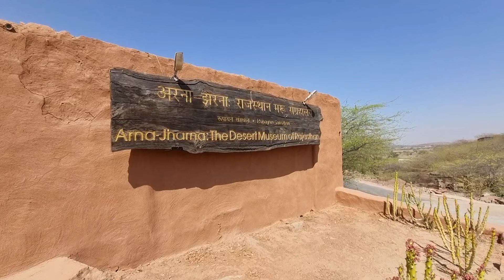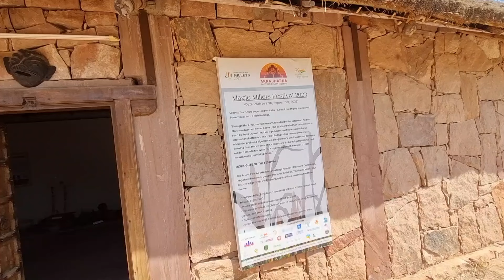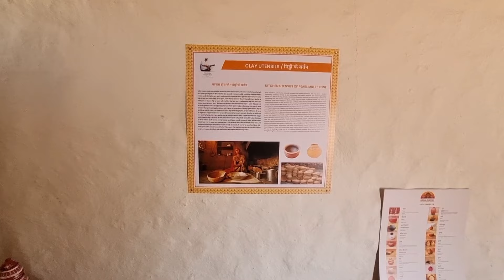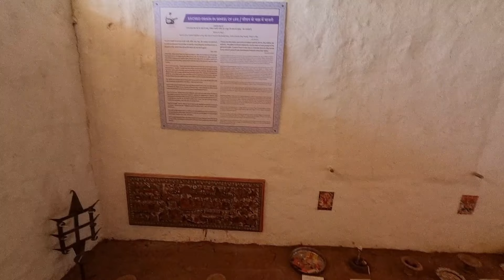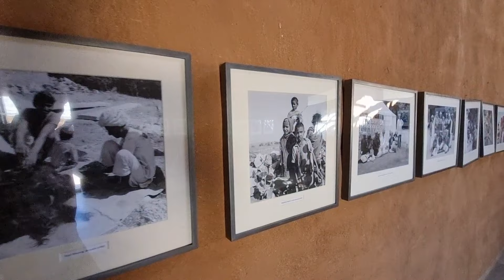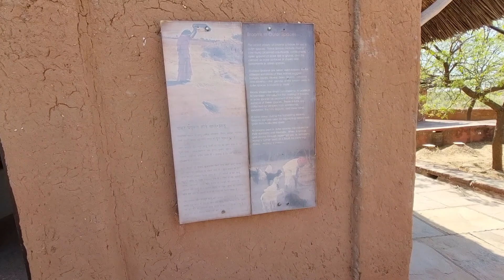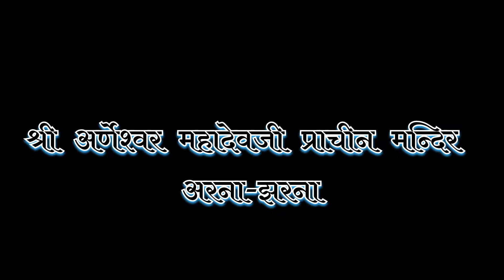अरना-झरना संग्रहालय जोधपुर | Thar Desert Museum | अर्णेश्वर महादेवजी प्राचीन मन्दिर | mahadev ji ..!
अरना-झरना संग्रहालय मरु थार रेगिस्तान संग्रहालय
पहाड़ी क्षेत्र, चारों तरफ हरियाली। मनोरम झरना। पक्षियों का कलरव। विभिन्न प्रजातियों के वृक्ष और सुरम्य वातावरण। यह स्थान है जोधपुर के रूपायन संस्थान का लोकवाद्य यंत्र , लोक कला ज्ञानशोध व विकास केन्द्र अरना-झरना। प्रसिद्ध लोककला मर्मज्ञ पद्मश्री कोमल कोठारी की ओर से पन्द्रह वर्ष पहले स्थापित यह संग्रहालय वर्तमान में देश विदेश में नाम कमा चुका है।

              श्री अर्णेश्वर महादेवजी प्राचीन मन्दिर
जोधपुर जिले के मोकलावास कगांव के पास स्थित यह प्राचीन मंदिर भगवान शिव के लिए प्रसिद्ध है। प्राकृतिक छटा के बीच स्थित यह दर्शनीय स्थल बड़ा मनोहारी  यह संग्रहालय से  आधा किलोमीटर पीछे कि साईड बना हुआ है मन्दिर बहुत खूबसूरत है